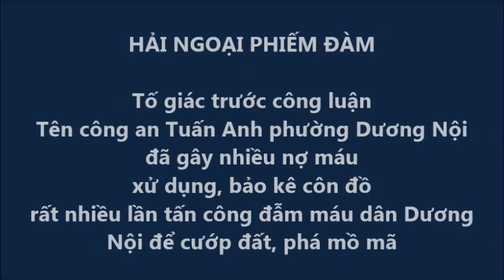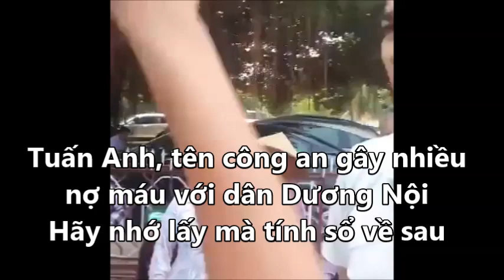Tố giác tên công an gây nhiều nợ máu với dân Dương Nội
Tố giác tên công an Tuấn Anh gây nhiều nợ máu với dân Dương Nội